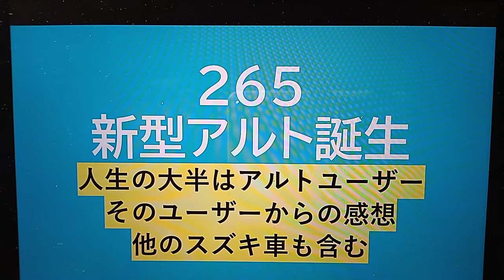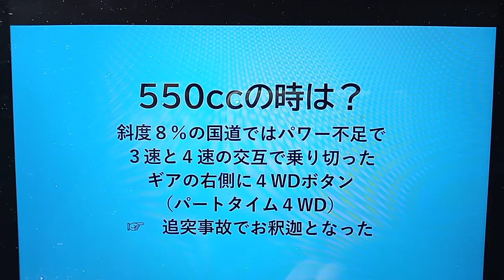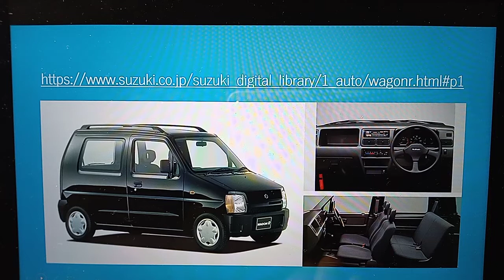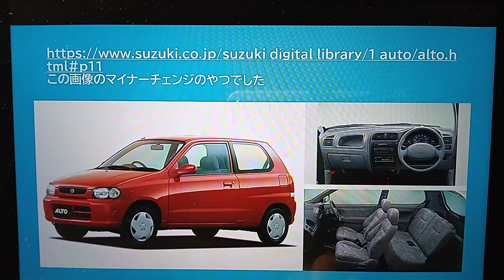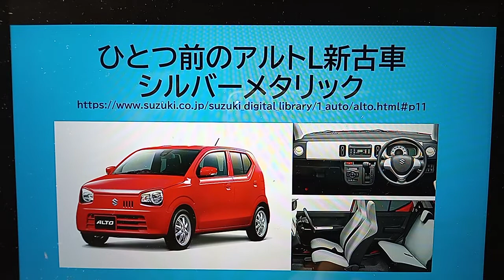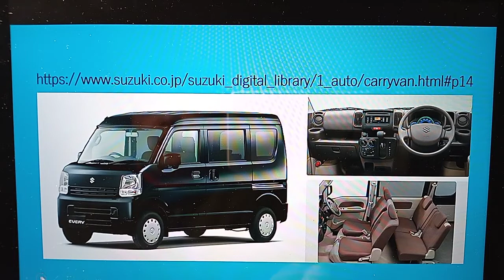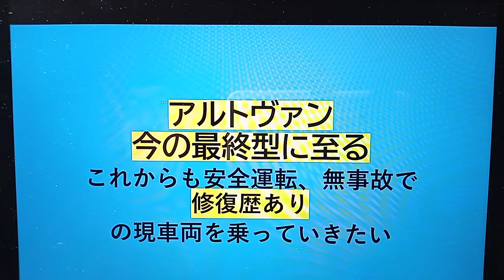265 【スズキ新型アルト】アルトちゃん